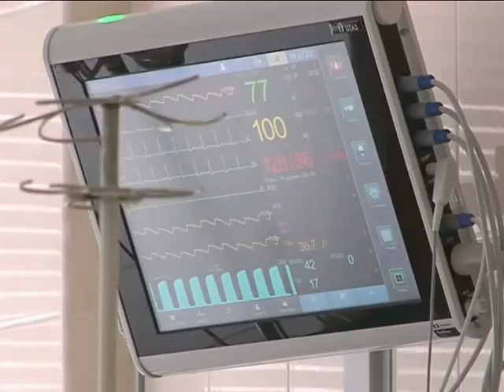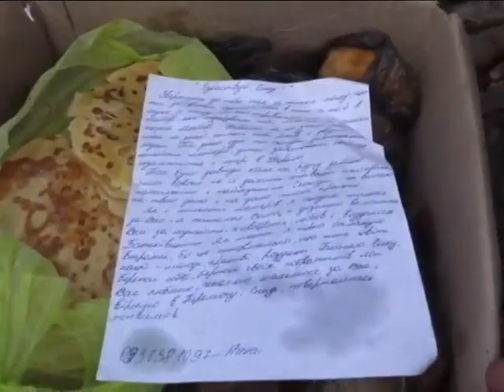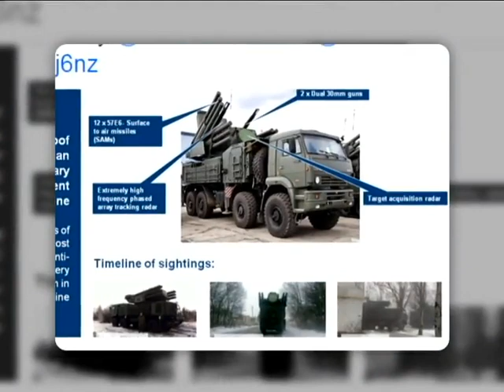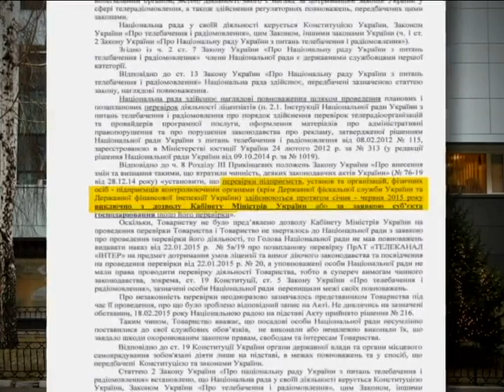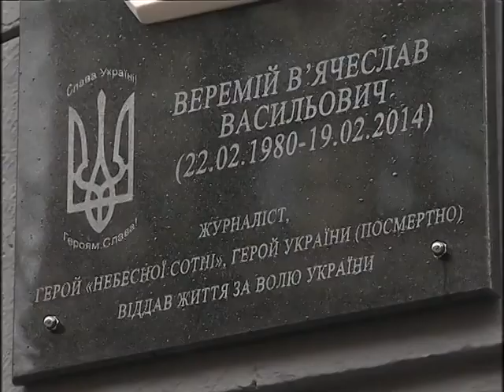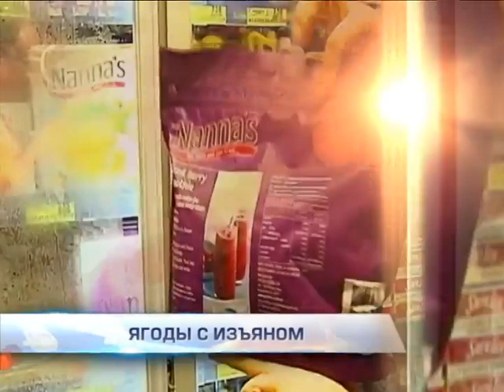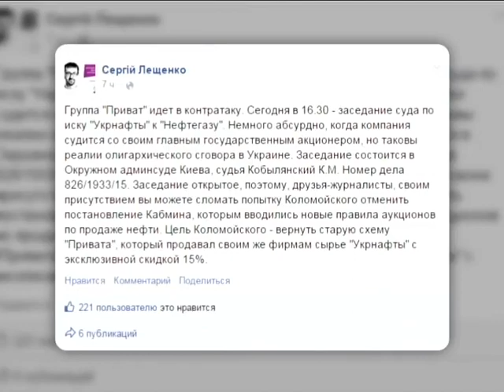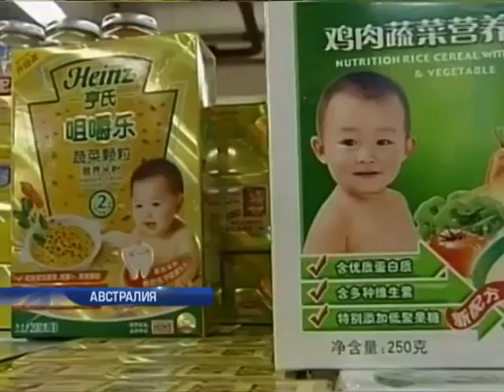Подробности, полный выпуск за 19.02.2015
Главные события дня в нашем выпуске: Надежда на миротворцев. Появятся ли на Востоке Украины силы НАТО или ЕС? Ультиматум Савченко. Надежда ужесточила голодовку. Сценарий аннексии Крыма и войны. Не закрывать глаза на русского медведя. На Западе сравнивают Россию с террористами ИГИЛ. Депутаты-нелегалы. Как члены немецкого Бундестага попали на оккупированный Донбасс, что они там делали и с кем встречались?